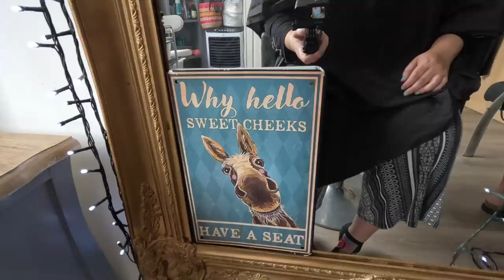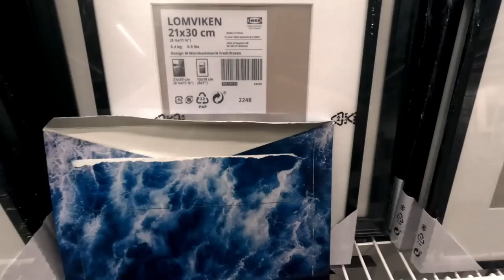Help me sort my life out! Episode 9 VLOG | LiveitlikeLauren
BOOM!